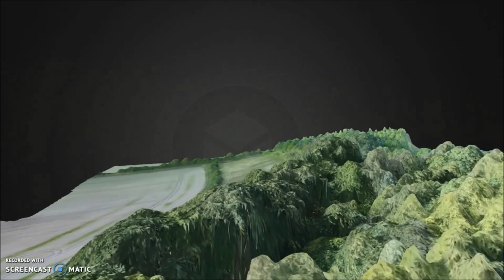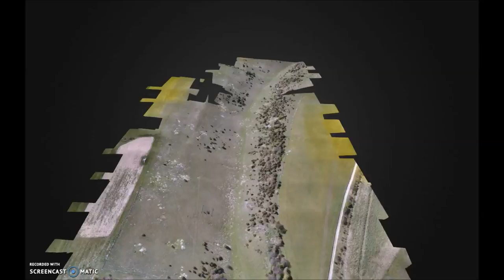Drones and Butterflies - UKBMS 40th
A video outlining the potential of drones for butterfly monitoring. Drones can be used both as a tool to create promotional footage and a tool to create detailed maps of topology and habitat for scientific research.